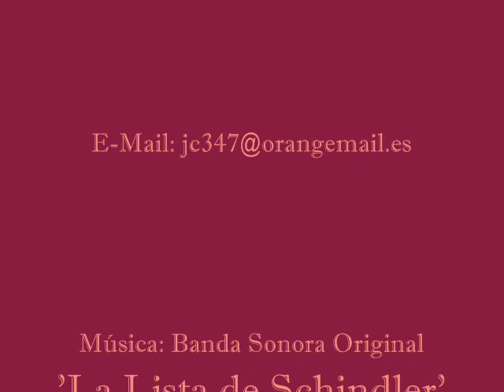JESÚS, EL GRAN DESCONOCIDO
En realidad, y a pesar de las apariciencias y todo lo escrito, ¿qué sabemos de Jesús?. Posiblemente, su único pecado fuera el de la honestidad...El vídeo se basa en una magnífica talla de Cristo que se encuentra en el monasterio cisterciense de Veruela.